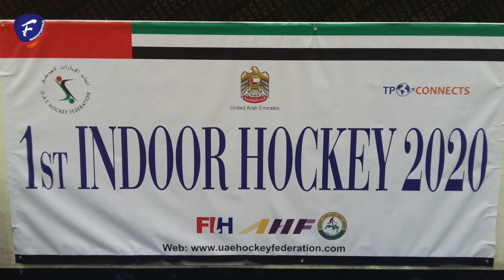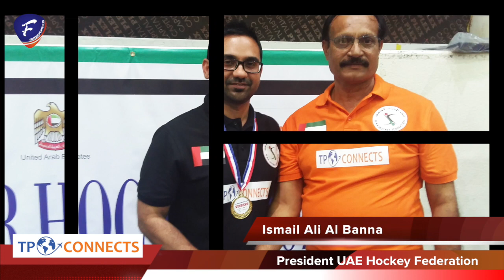Asian Hockey | Indoor Field Hockey League Tournament 2020 | Faheem.Portfolio | Abdul Faheem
Abdul Faheem (Faheem.Portfolio)
Graphic Designer, Videographer & Photographer